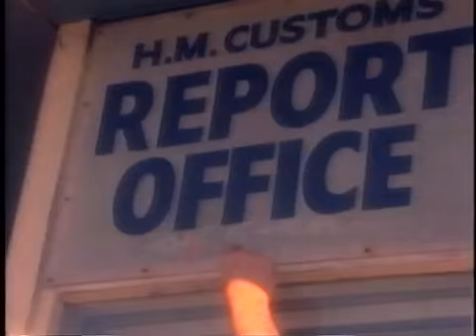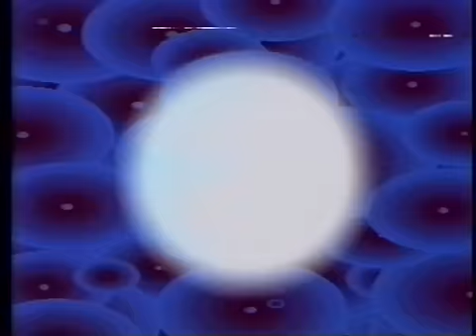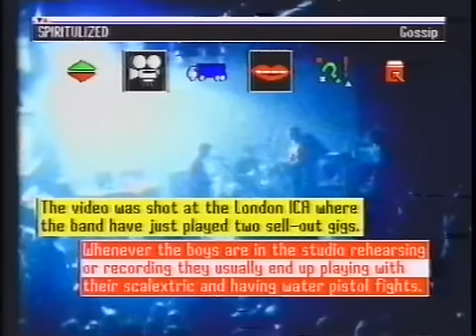ITV Chart Show Indie Charts August 1991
Featuring:
The Farm - Mind
Spiritualized - Run